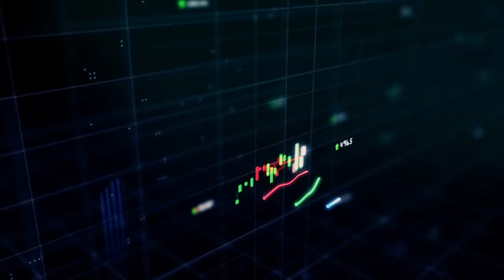THEO Channeling What's COMING for MANKIND in 2024: Wars, 5th Dimension, Evolution | Sheila Gillette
In this interview, Sheila Gillette brings through THEO for an urgent channeled message for mankind to raise consciousness. Sheila Gillette, THEO, and Emilio Ortiz discuss the 2024 predictions for the evolution of humanity, innovations, and the possibility of a world without war. They delve into universal laws and manifestation, the beauty of being human, and the role of assisting humanity in the shift of consciousness. Finally, they discuss the construct of time and its impact on managing lives.

Sheila Gillette is a direct voice medium for THEO, a best-selling author, speaker, and spiritual teacher. A near-death experience in 1969 marked the beginning of Sheila’s psychic experiences, the culmination of which saw her become the channel for 12 archangelic beings collectively known as THEO. While channeling was anything but mainstream at the time, Sheila’s unwavering devotion to spreading the transformational wisdom of THEO has remained steadfast to this day. Since then, hundreds of thousands of people across the globe have received life-changing guidance from THEO via Sheila’s in-person events, online programs, intensive retreats, and books.

 Through Sheila’s channeling, THEO’s transformational wisdom has been considered a prominent catalyst for the collective awakening and dimensional shift currently occurring. As a channeling pioneer, Sheila both paved the way for and personally taught, other emerging direct voice mediums to awaken their innate abilities, most notably Esther Hicks, the channel for Abraham. Sheila's debut solo book, The 5th Dimension: Channels to a New Reality, was touted as being a 'book before its time' by many, and provides a startling preview of a new evolutionary.

Their newest book, The Art of Relationship - Discover the Magic of Unconditional Love in Marcus and Sheila, through the wisdom channeled from THEO, reveal the remarkable paradigm shift that illuminates a simpler path to relationship success

PODCAST CHAPTERS

00:00:00 - Sheila Gillette & THEO Intro
00:03:46 - Sheila's Near-Death Experience Led to Psychic Abilities
00:07:27 - Exploring Mind Energy vs Spirit
00:11:01 - The Attunement Process for Channeling
00:14:20 - Ask & It Is Given: Commitment to God
00:16:00 - Marcus' Curious Questions: Advancing Consciousness
00:18:20 - How Emilio Came Accross THEO
00:26:50 - THEO Channeled by Sheila Begins
00:28:54 - Understanding the Fifth-Dimensional Energy
00:32:49 - The Power of Elevated Emotions
00:40:11 - Matter, Time, and Ancient Civilizations
00:44:05 - New Innovations for Humanity
00:45:55 - Moving Towards a World Without War
00:51:45 - Evolution Is Speeding Up (Illusion of Time)
00:55:41 - The Ability to Collapse Space and Time
00:59:25 - Embracing Self-Worth & Self-Love
01:03:14 - Leaving a Soul Integrational Process for the Next Generation
01:07:06 - How Channeling Has Changed Sheila's Life
01:10:45 - Channeling Masterclass: How to Get Started
01:17:54 - Where to Connect with AskTheo & The Art of Relationships
01:19:25 - The Power of Daily Gratitude Meditation
01:21:33 - What Question Would Sheila Ask Theo?
01:23:00 - Time Capsule Question